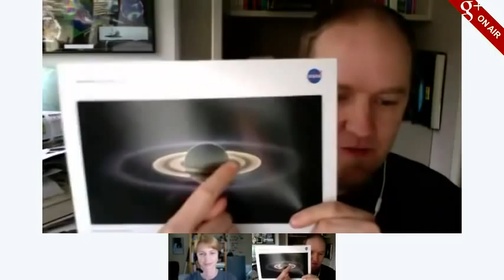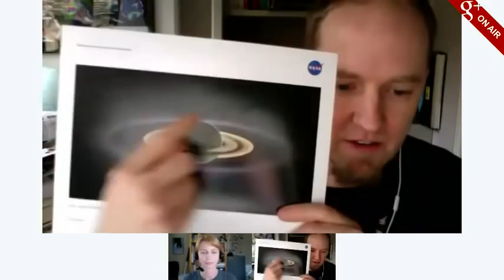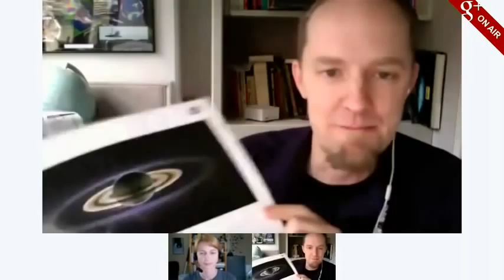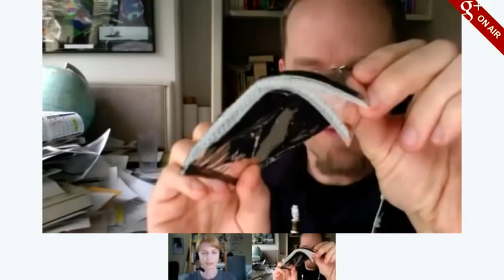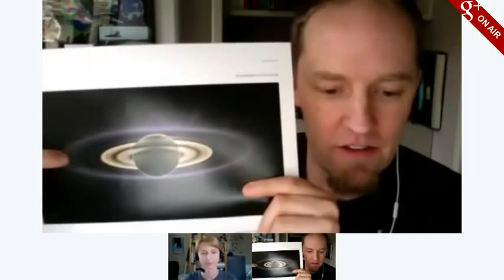Weekly Science Hour: Cassini mission planning with David Seal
Hang out with Emily Lakdawalla of the Planetary Society and David Seal from the Jet Propulsion Laboratory, talking about how you get a gigantic spacecraft in orbit at Saturn to go where scientists want it to without breaking it.